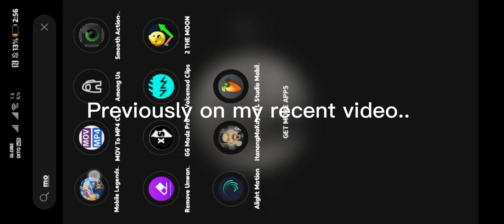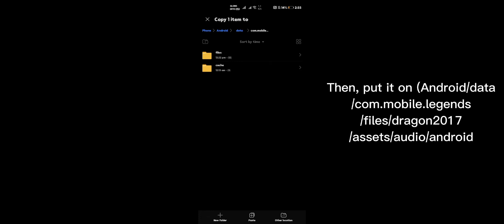The Aspirants MLBB Loading Screen Script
(⌐▀͡ ̯ʖ▀)=/̵͇̿̿/'̿'̿̿̿ ̿ ̿̿    ( ✿˃̣̣̥᷄⌓˂̣̣̥᷅ )

follow all of these or i will slap you

• Social Links (why am i still here just to suffer TwT)

Social links of guys who did the intro, pfp, etc:

•  New Intro:  @yonifx
•  PFP:  @Korofumi
•  Editing/Old Intro: me